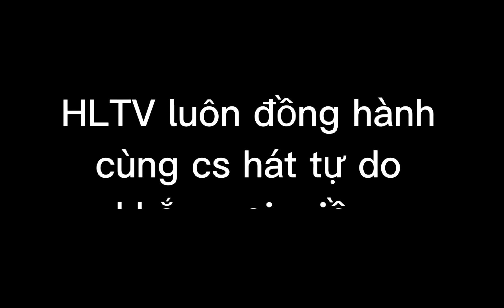cô gái hương canh, hát cực hay,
kênh truyền hình HLTV xin chân thành cảm ơn các bạn đã nghe nhạc tại KÊNH HLTV,
YouTube. com,